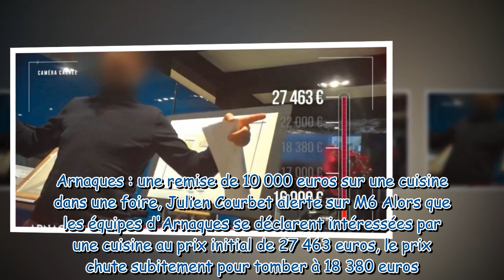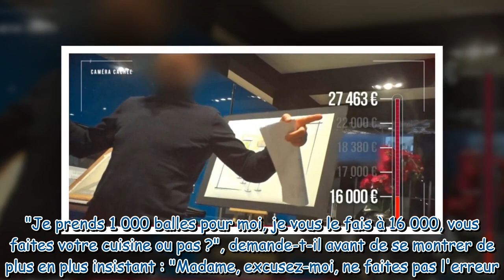Arnaques : 10 000 euros de réduction sur une cuisine, l'énorme escroquerie d'une foire décryptée sur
Arnaques : 10 000 euros de réduction sur une cuisine, l'énorme escroquerie d'une foire décryptée sur M6